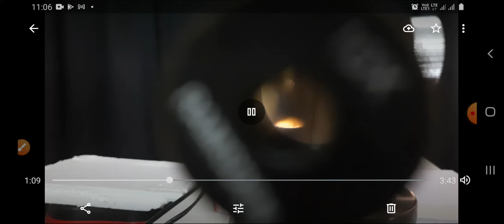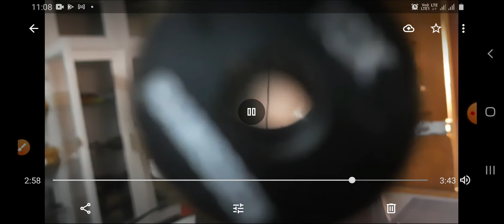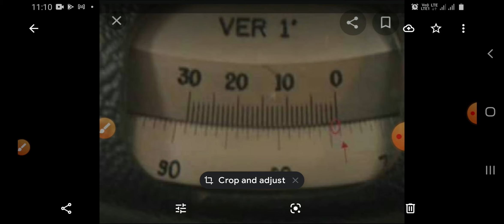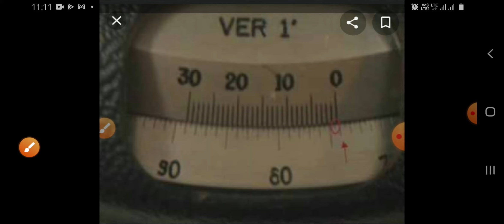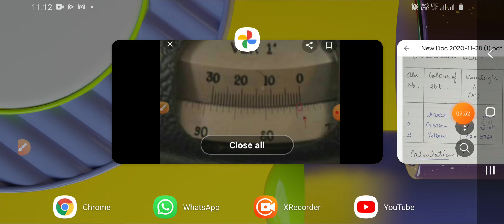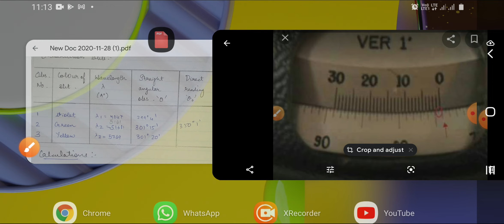CEPH304 Hartmann Formula